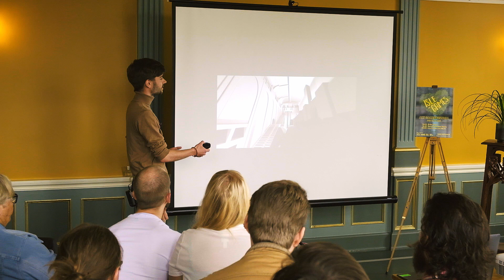Moshe Linke - Light, Sound and Concrete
Invited artist, Moshe Linke, talked about his commissioned work Neo-Brutalism of Tomorrow, and how he is exploring the medium in his own way.

Talk presented at Isle of Games 2019
Reykjavik, Iceland